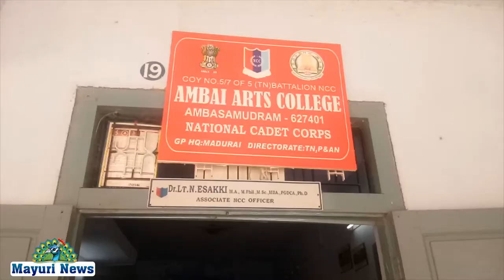அம்பாசமுத்திரம் ஆர்ட்ஸ்கோல்லேஜ் ஆசிரியர் மயூரி டிவிக்கு அளித்த பேட்டி